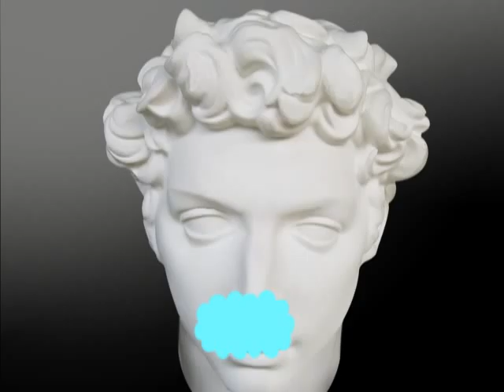talking dogs!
hello the talking dogs and more funnnnnnnn!